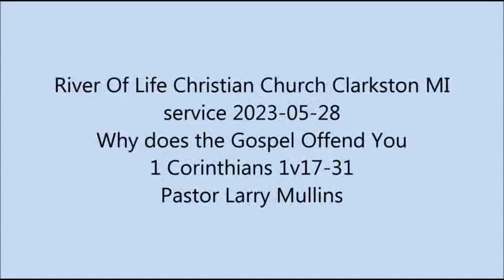2023-05-28 Why Does The Gospel Offend You - Pastor Larry Mullins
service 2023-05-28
1 Corinthians 1v17-31
Why Does The Gospel Offend You
Pastor Larry Mullins